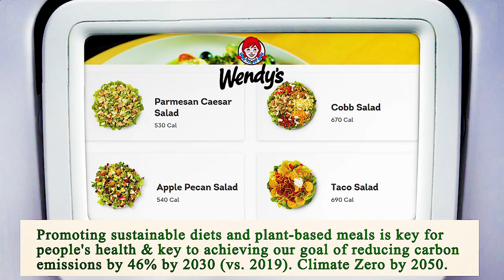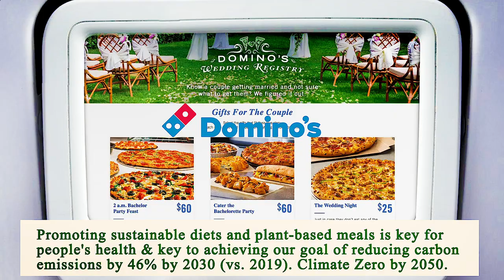Nearest Restaurant From Me Manhattan 10002 NY, New York County, New York, United States